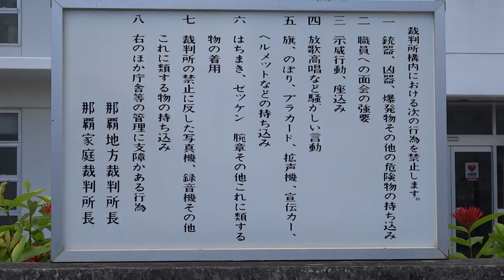那覇家庭裁判所 石垣島